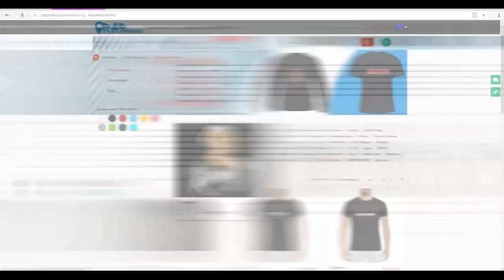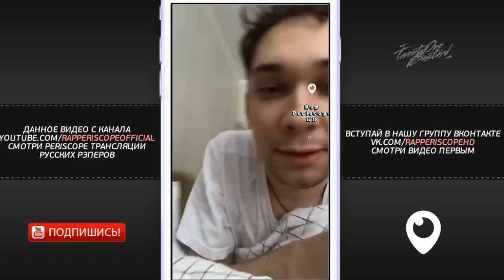Basic Boy о Fresh Blood 4, Big Baby Tape, Пошлая Молли, Morgenshtern, Rocket, Face Diss (31.5.2018)